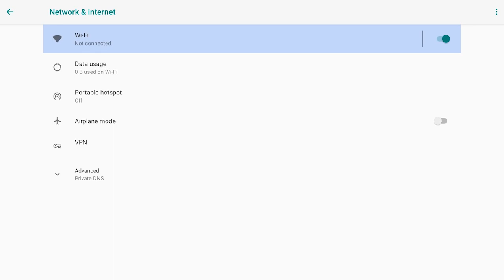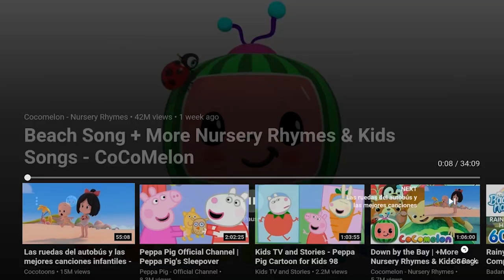Powered by Wechip：T95MAX+ android tv box Amlogic S905x3 quad core 2.4/5g dual WIFI 8K smart tv box